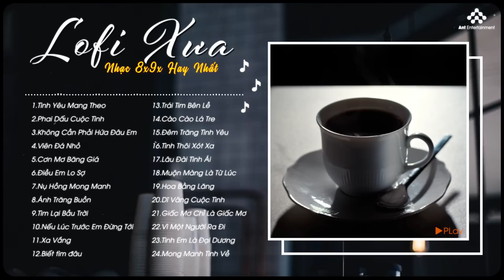Nhạc Cafe Sáng - Tuyển Tập Những Bản Lofi Xưa 8x9x Bất Hủ Nhẹ Nhàng | Nhạc Lofi 8x9x Thư Giãn Cafe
• Nơi thả mình vào trong âm nhạc ❤